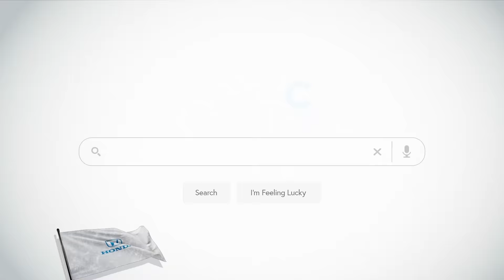Honda: The Most American-Made Automaker